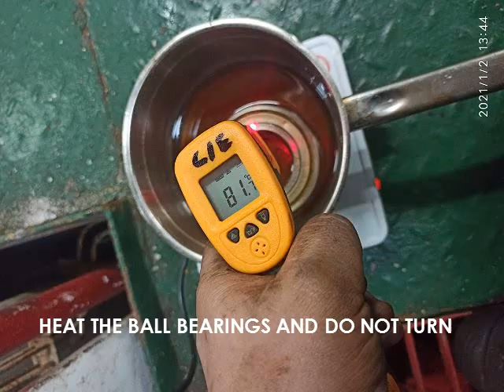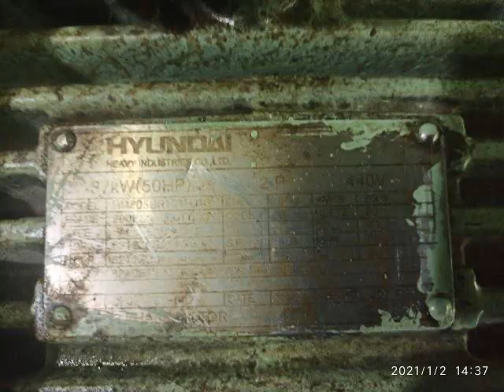MAIN ENGINE AUXILIARY BLOWERS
MAIN ENGINE AUXILIARY BLOWERS mainteance photos